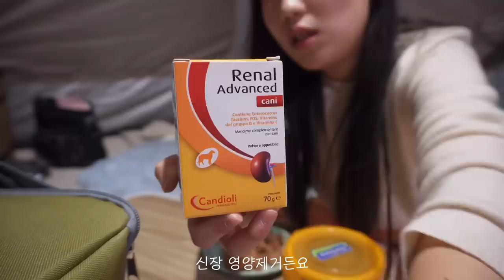30년 살면서 이런 눈은 처음이에요 | 대설주의보에 캠핑하기 | 솔로 캠핑 | 반려견 동반 | 폭설캠핑 | 동계 좌식 캠핑 | 필굿 에어쉘터 | 광주 시민의숲 야영장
안녕하세요~ 선찌입니다!
여러분들 덕분에 마음 따뜻한 한 해를 보냈던 것 같습니다.
항상 강이 귀여워해주고 걱정해주셔서 감사합니다.
올 한해 고생 많으셨고 내년에는 좋은 일들만 가득하시길 바랄게요!
들숨에 재력을💰, 날숨에 건강을💪🏻~

📍광주광역시 : 광주 시민의숲 야영장 (사이트 : 54번)

텐트 : 필굿 에어쉘터
러그 : 리빙 플러스(아이두젠 옥타곤 전용 카페트)
팬히터 : 파세코 CAMP 5000N
팬히터 받침대 : 다루지캠핑
랜턴 : 크레모아 멀티페이스L
랜턴 : 루메나 플러스2